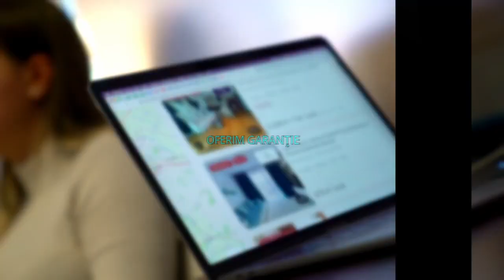BUCURESTI |3 Camere | Bucurestii Noi | Balcon | Centrala Proprie | Metrou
ID:P30383
KING IMOBILIARE va propune spre INCHIRIERE un APARTAMENT 3 CAMERE , complet mobilat si utilat in zona  Bucurestii Noi.

Apartamentul are o suprafata de 75mp si se afla la ETAJUL 3/4 al unui imobil construit in anul 2012.

Agent: Zaharia Sebastian